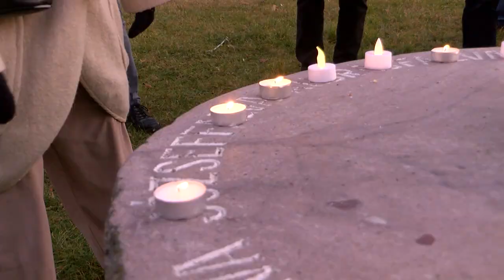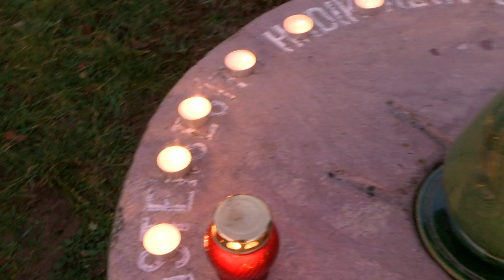Megemlékezést tartottak Dombóváron a madéfalvi tömeggyilkosság évfordulóján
1764. január 7-e volt az a dátum, amikor az osztrák katonaság lemészárolta a Madéfalván egybegyűlt, a határőrsorozás ellen tiltakozó csíki székelyeket. A vérengzés a történelembe madéfalvi veszedelem néven vonult be. A tragikus eseményről Dombóváron is megemlékeznek minden évben, a helyi székely kör szervezésében.